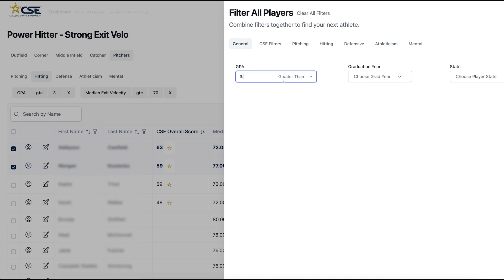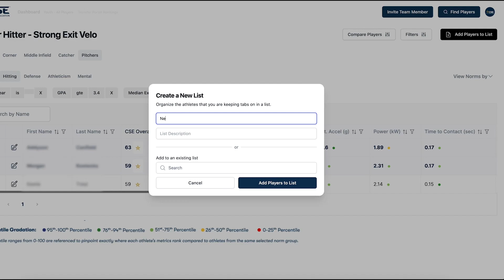CSE College Coach Portal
The CSE College Coach Portal is a platform built for college coaches to search, filter, securely save, and track the progress of the data on college eligible youth athletes and athletes in the Transfer Portal.